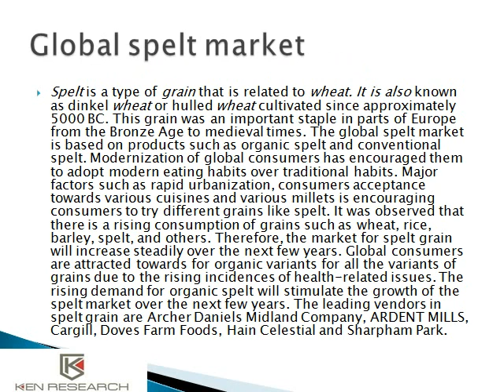Africa Grain Farming Market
The report titled “Grain Farming Global Market Report 2018 Including: Dry Pea And Bean Farming; Wheat Farming; Corn Farming; Rice Farming; Other Grain Farming Covering: ADM, Cargill, Bunge, Agrium Inc, Monsanto Company”, provides a comprehensive analysis of global grain farming market, developments in global grain farming market, leading players, leading countries in global grain farming market, geography, global grain farming products, global spelt market, use of bio-pesticides in grain farming and future of global grain farming market.